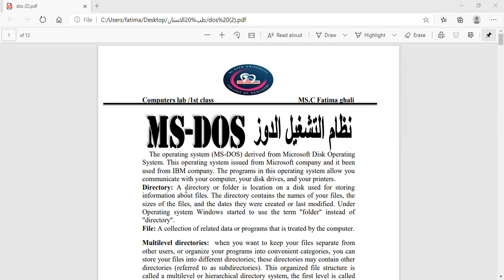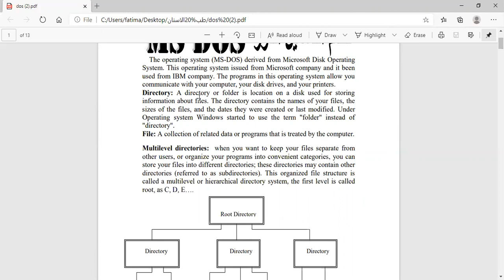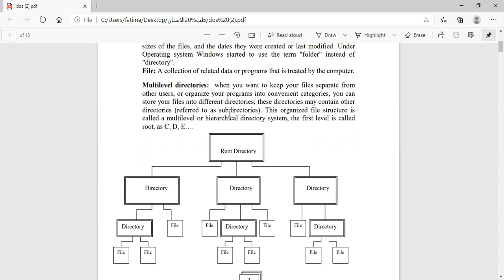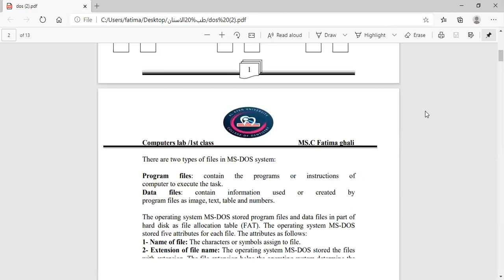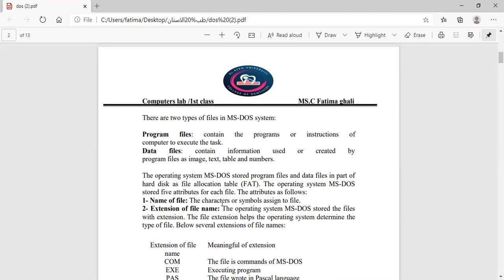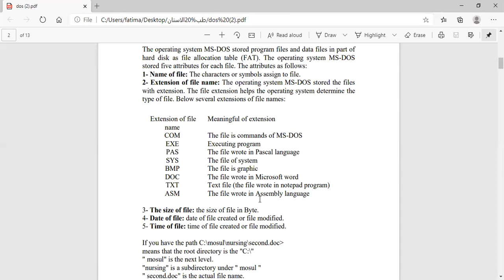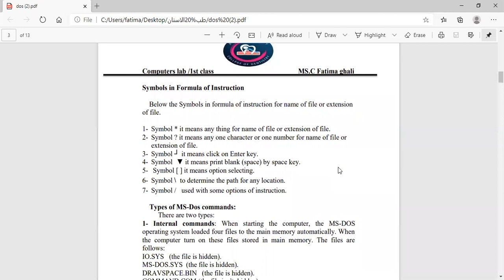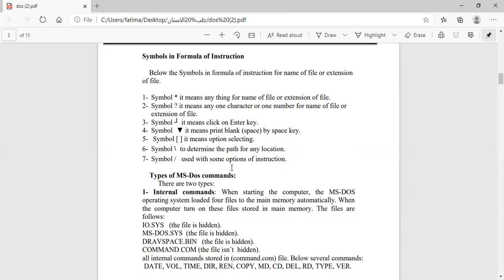Computer (Lec 1 For About The operating system (MS-DOS)Directory file) .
شرح المحاضرة الاولى من الجانب النظري لمادة الحاسوب .
عنوان المحاضرة/ نظام التشغيل (MS-DOS)
ملف الدليل .

1️⃣ 🔴Facebook + Messenger.
(DrAli Walid Salim) .

2️⃣🔴Instagram (ali_2002_w) .

3️⃣🔴Telegram (A_2_li) .

5️⃣🔴Snapchat (aliwlid2021) .

🌟رابط فيسبوك :-

🌟رابط ماسنجر :-

🌟رابط انستگرام :-

🌟رابط تليگرام :-